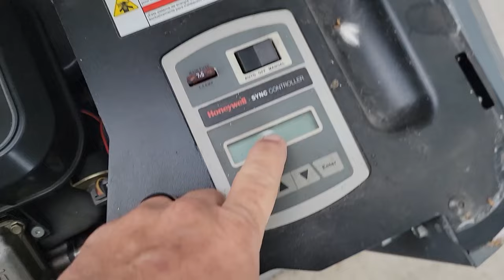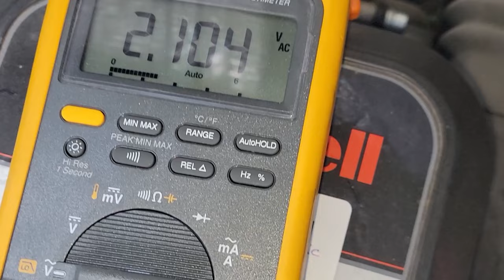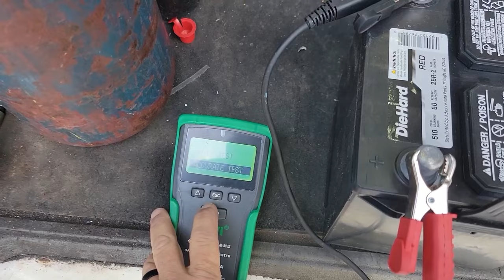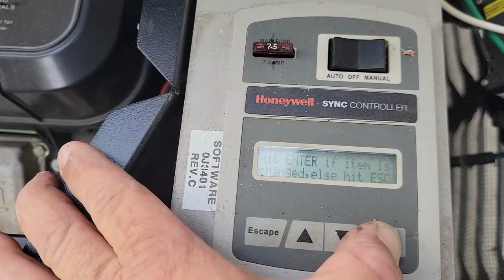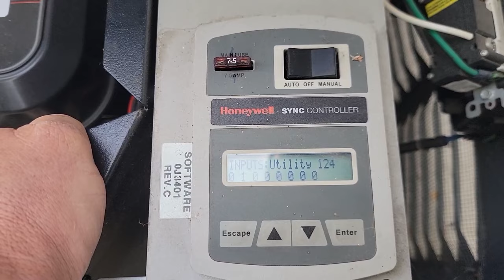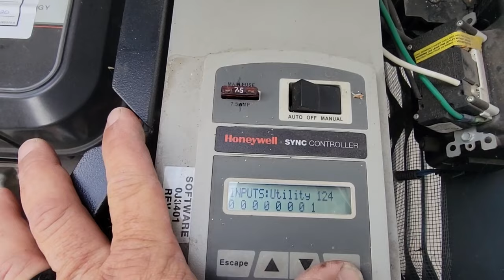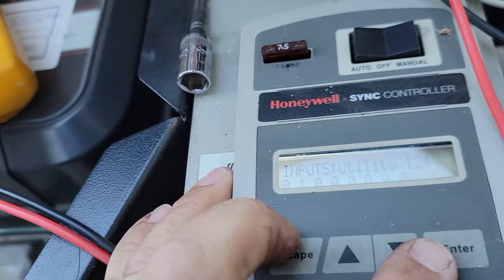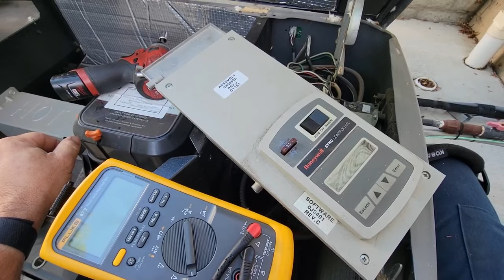Generac Generator Won't Start Blank Display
Generac Generator Has No Display. 👉👁️Just a friendly reminder, my videos are not "do it yourself videos" I make these to help technicians that are already trained in electrical safety and the operation of your generator. 👉👉👉 My videos are heavily edited and could have important safety steps not mentioned. 👉👉👉this could result in damage or death 👈👈👈. 🤯 I highly recommend you call a certified generator professional for the brand you own.

and use the offer code SURVIVAL to save 8% on your total purchase (exclusions apply)

-Large Fuse Puller
-Small Fuse Puller

Magnetic solenoid tester.